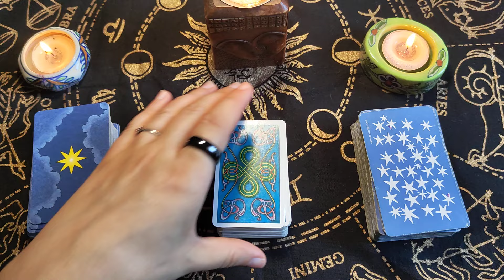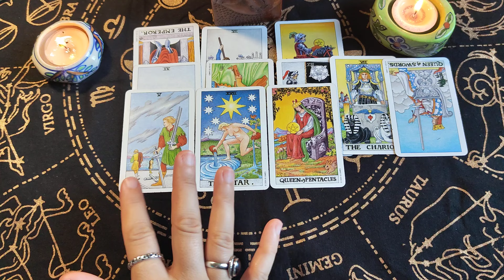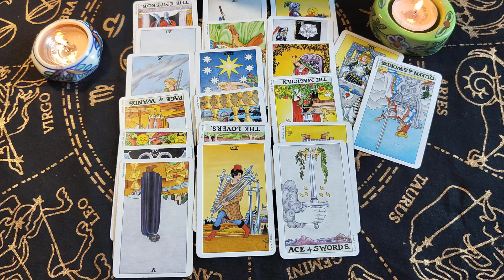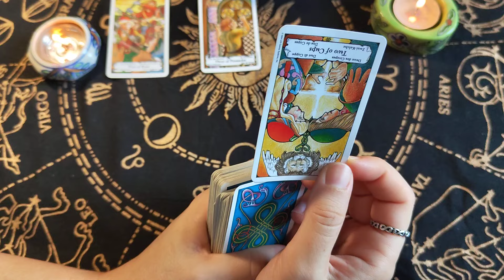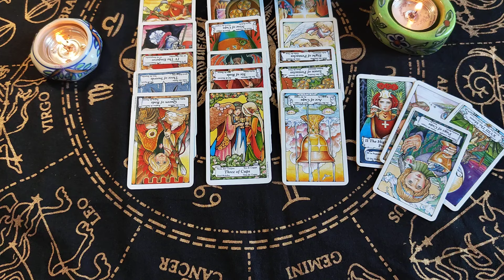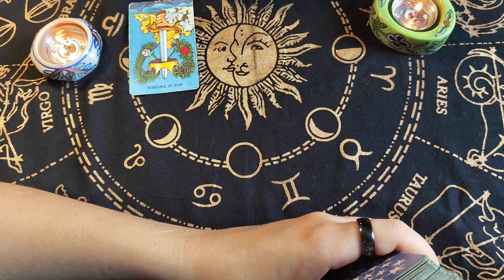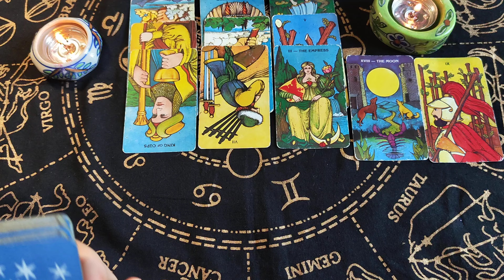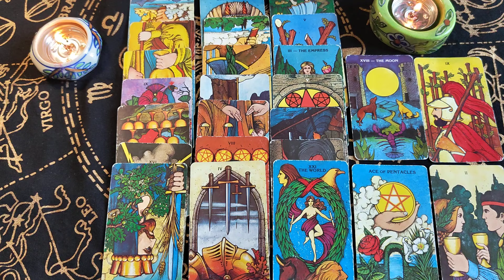"AUGUST 2024 TAROT READING" -All Zodiac Signs, Pick a Deck 💜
CHOICE 0 - 00:00
CHOICE 1 - 01:30
CHOICE 2 - 25:13
CHOICE 3 - 43:22

Tarot is a wonderful tool that lets us have a glimpse of our present, past and sometimes - future.

It lets us dig deep into the crooks and corners of our souls, it can help us dream, think, create, invent and ponder.

It works best when use it when we really need it and when we really mean it.